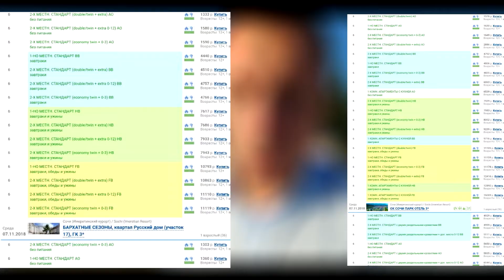КАК МЫ БРОНИРУЕМ ОТЕЛИ СВОИМ КЛИЕНТАМ ТАК ДЕШЕВО?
В этом ролике я расскажу вам где можно бронировать отели Сочи по супер низким ценам. Ссылка на основной ролик с подробным описанием будет также прикреплена.